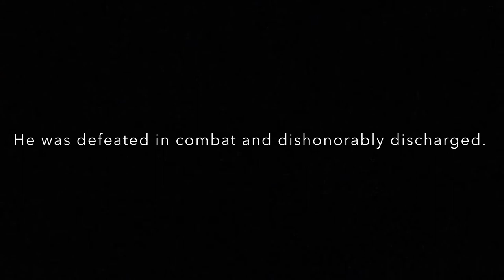OC Test: Shen Sargon (Lord Shen)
Shen Sargon was an intelligent and courageous military commander who fought for respect. He rarely gained any respect from his king, and was later dishonorably discharged from his duties for speaking up to the king.
As a result of this humiliation, he started the Fall of Kings. After slaughtering the King and Queen, Sargon took Prince Drake under his wing and trained him to work for him.
Sargon was never seen since the attack.